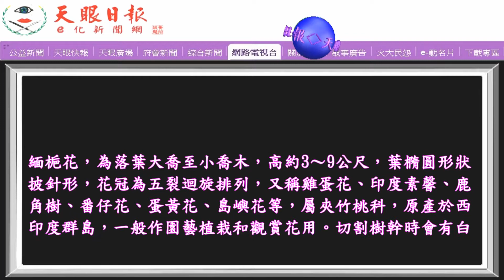美麗的花草來自細心觀察‧〔緬梔花〕